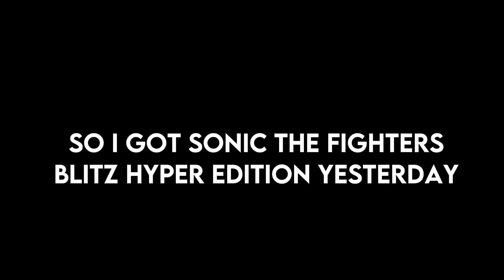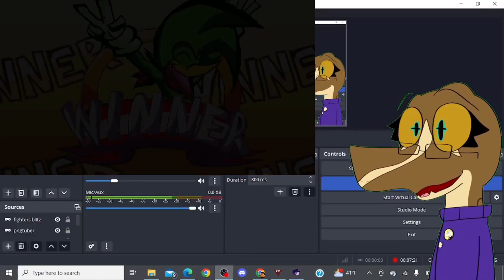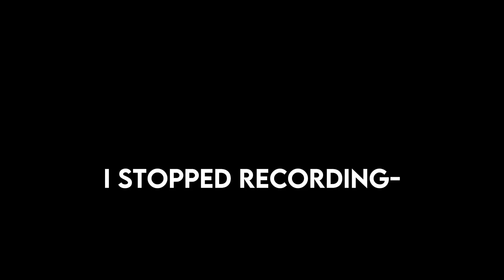Gabf plays Sonic The Fighters Blitz (hyper edition)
I’m actually hyperfixated on Sonic the fighter for the moment-